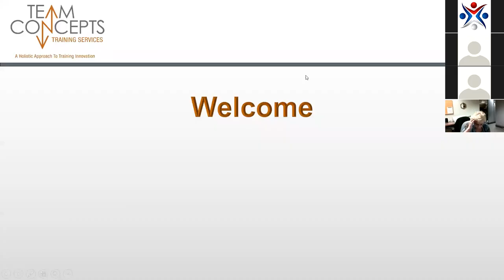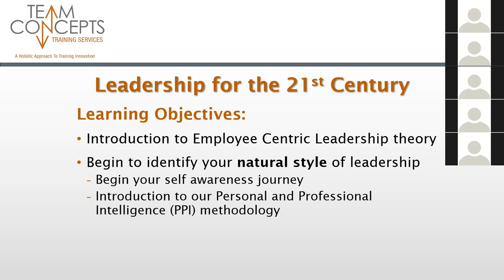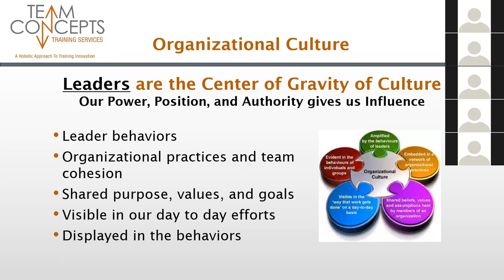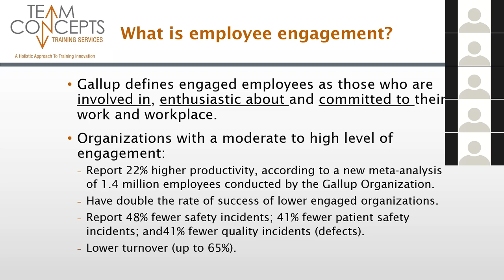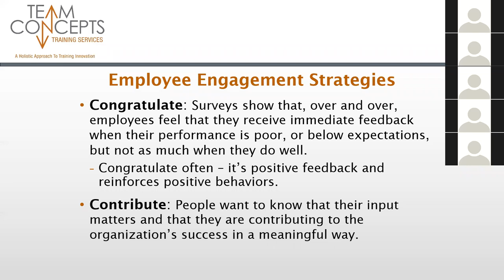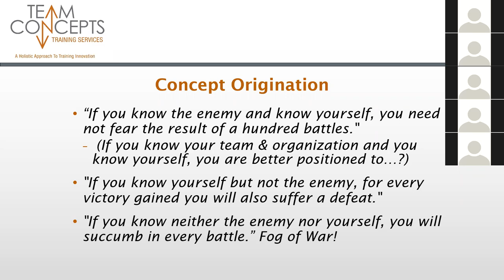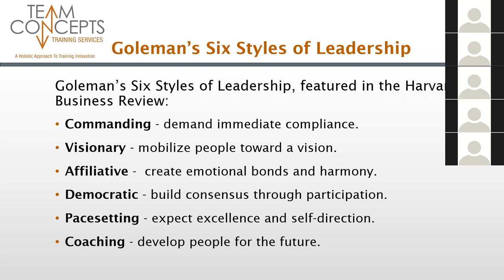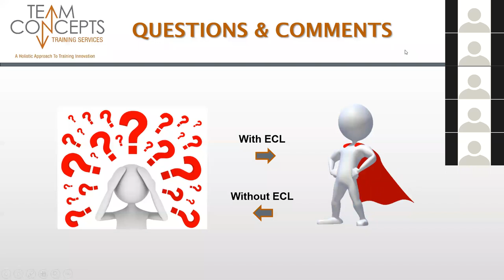Leadership for the 21st Century - Misipati "Semi" Bird - May 16, 2019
Facilitated by Misipati "Semi" Bird - May 16, 2019